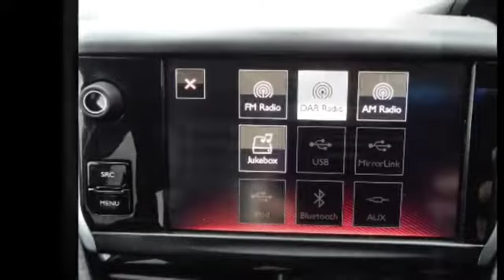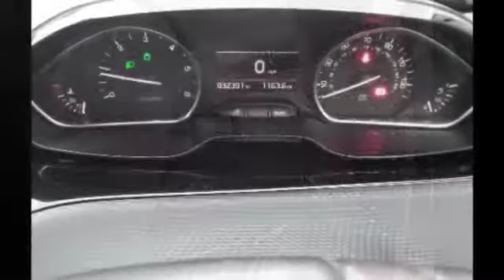Peugeot 208 gt line VN16 HMU